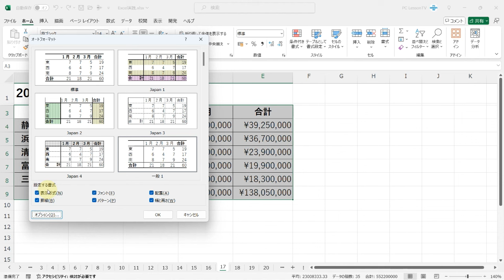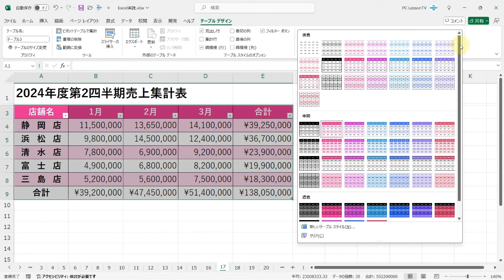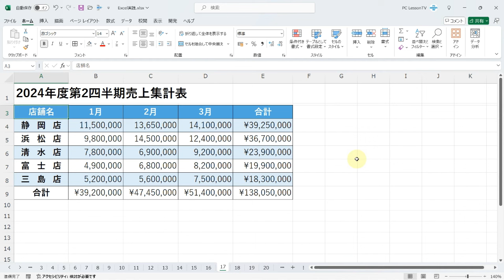Excelでデザインされたキレイな表に素早く変換する２つの便利ワザ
この動画では、Excelでデザインされたキレイな表に素早く変換する２つの便利ワザを解説しています。